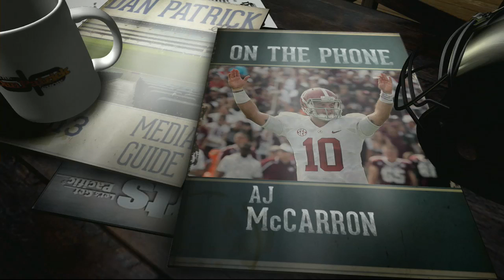AJ McCarron on The Dan Patrick Show 9/16/13